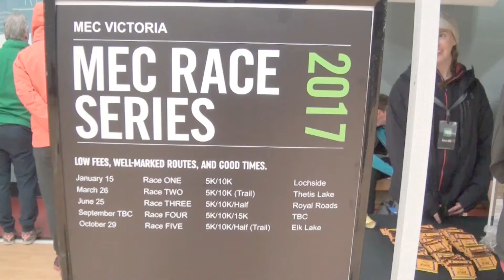MEC Series Race One 2017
MEC Series Race One 2017 - Victoria Sports News talks with a few participants.